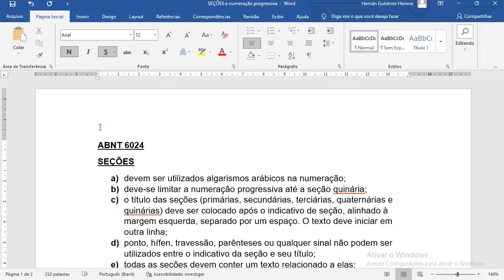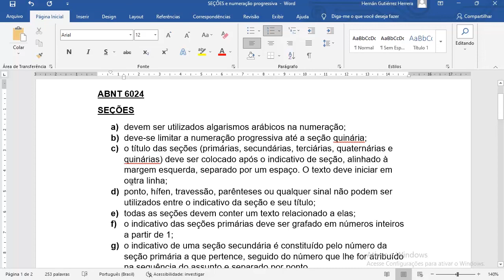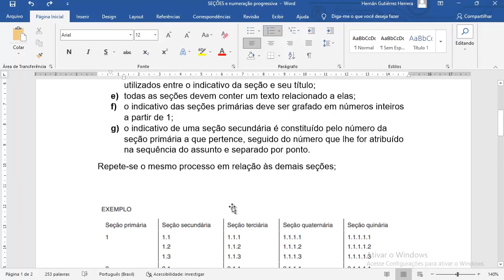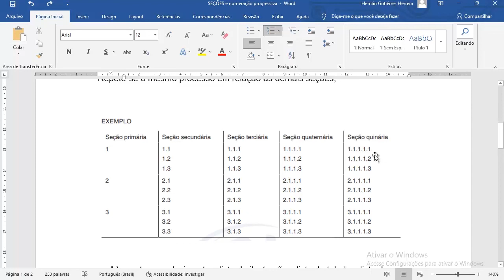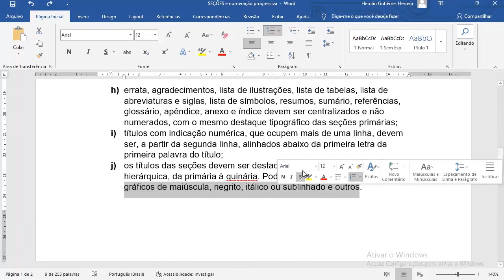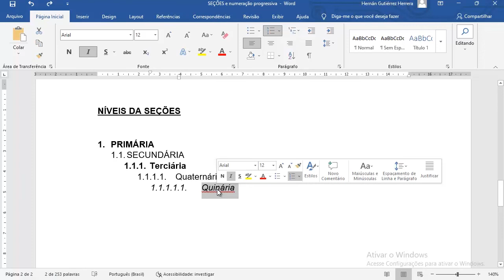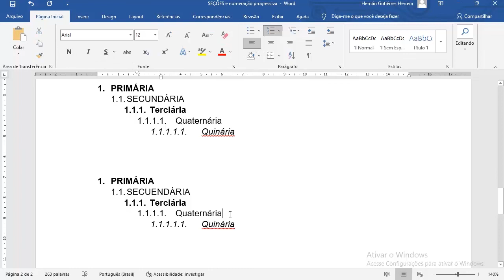Títulos, Seções e Numeração Progressiva - NBR 6024 (ABNT)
Títulos, Seções e Numeração Progressiva - NBR 6024 (ABNT). ❤️ Meu Curso Grátis

:::BAIXAR e-Books:::
✔️ EBook Aprenda a Fazer o seu TCC em 7 Passos Simples

Sendo um recurso imprescindível para trabalhos acadêmicos, o sumário muitas vezes acaba se tornando uma dor de cabeça para o aluno. Neste vídeo eu quero te explicar, bem passo a passo (na tela do computador), como Criar Sumário automático.

Mas um sumario que funcione. Porque alguns alunos atá sabem ativar o recurso, mas acaba dando erro. Se esse for o seu caso, saiba que você não está sabendo configurar seu TCC ou Monografia para receber um sumário automático.

Criar um sumário automático e seguindo as normas da ABNT, no Word, demanda em primeiro lugar que seja feita uma configuração nos títulos do documento, ainda considerando e distinguindo quais deles serão títulos primários, secundários, terciários e quaternários.

Depois de configurado, basta aplicar o parâmetro de sumário automático no word. Assista o vídeo e veja como é simples toda esta configuração.

Você conhece algum colega que está precisando ver este conteúdo? Recomende o vídeo para ele... 😏

Termos relevantes:

sumario automatico,
como escolher o tema do seu tcc em 3 passos simples,
como escolher o tema do tcc,
como fazer sumario no word,
tema para tcc,
tema tcc,
tcc como fazer,
tcc passo a passo,
como fazer tcc passo a passo,
como fazer tcc rápido fácil e com qualidade,
como fazer tcc no word,
tcc introdução,
como inserir sumário no tcc,
temas para monografia,
temas para tcc,
como escolher um tema para tcc,
escolher tema para tcc,
como inserir sumário,
tcc sem drama,
temas para tcc,
temas de tcc,
tema tcc,
Dicas de Como Escolher um Bom Tema para Tcc,
como fazer um tcc,
tema perfeito tcc,
como definir o tema para a pesquisa,
como montar um tcc,
como referencia site,
como por referencia de site abnt,
como se referencia site,
como referencia site abnt,
como referenciar site,
como fazer referencia de site,